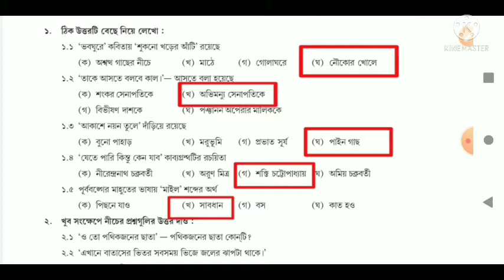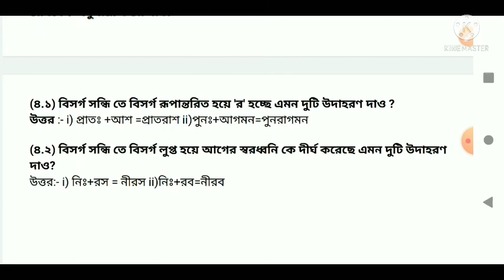Model Activity Task Class 6 Bengali Part 4 Answer Solve|| Class 6 Bengali Part 4 Answer 2021